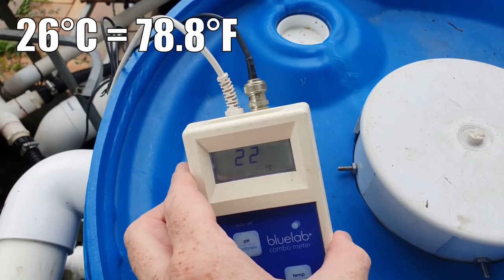Aquaponics System | A Few Questions Answered & January 2021 Update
G'Day Folks. Here's a bit of a look at how the aquaponics is travelling now we're approaching mid-summer.
Have answered a few FAQ I've seen pop up on social media a couple of times through the holidays as well.
Hope you enjoy the update & your own gardens/systems are booming.
Cheers all. 🐟 🌱🍅
Rob

A HUGE THANKS needs to go out tho these Super Supporters for supporting our channel,

Ben from Ben's Chicken Racing Tambo (QLD Australia)
Ben runs Chicken Races raising money for charity, and has an aquaponics farm too!

Bo from One Rock Farm

MRWS Instruments - Cigar Box Guitar Emporium
Specialising in parts and accessories for handmade instruments.

Aqua Gardening Brisbane Australia.

Sally Weiner
Woodworking Chicago based Artist
Etsy Store,